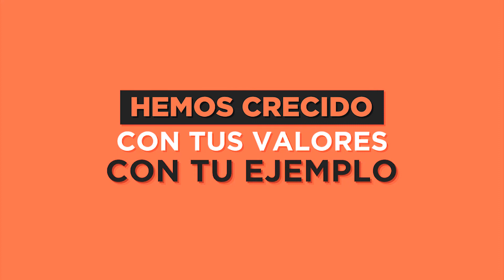FELICES 71 PAPA